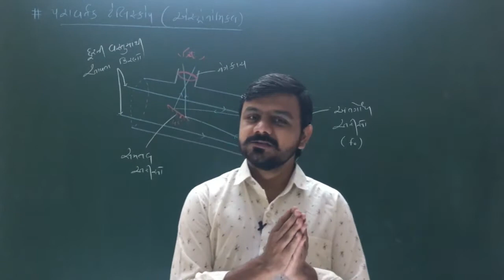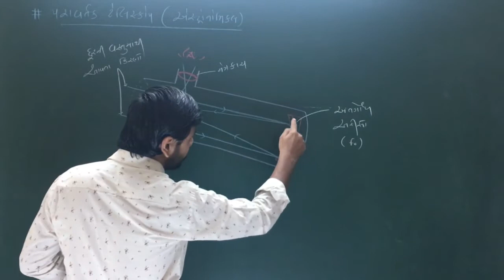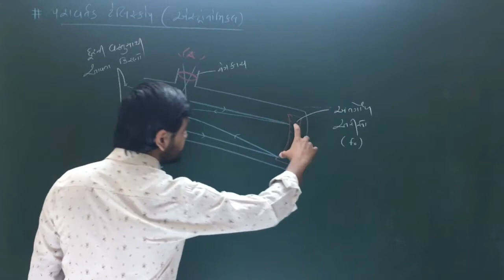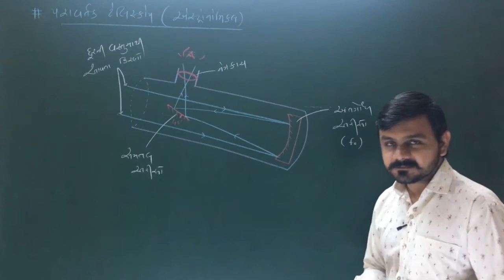Geometrical Optics || Session-57 || GUJARATI || V.B.Sir